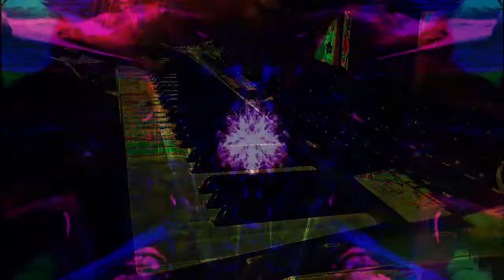Forms of sound made real from beyond all voids of nothingness - Structure without structure manifest